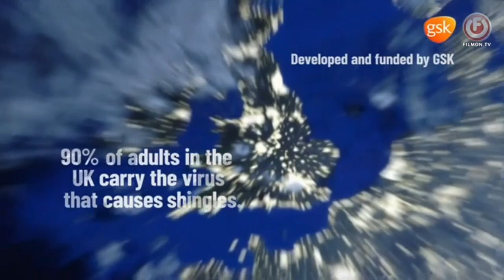ITV adverts and continuity (Wednesday 9th March 2022) (3)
During Coronation Street.

This is for Upload TV.

©️ 2022 ITV plc